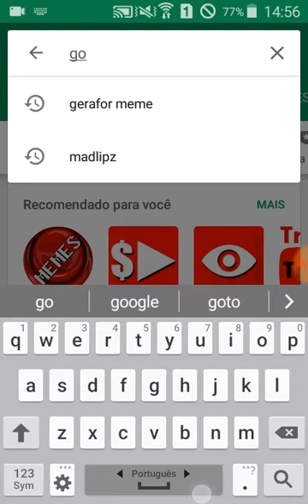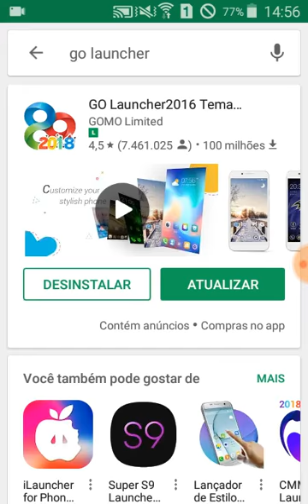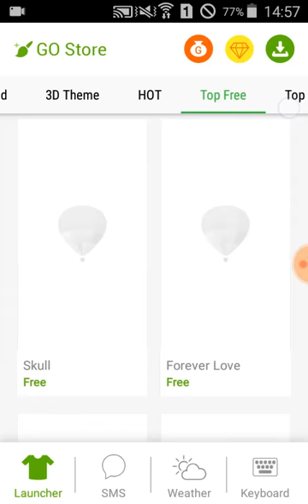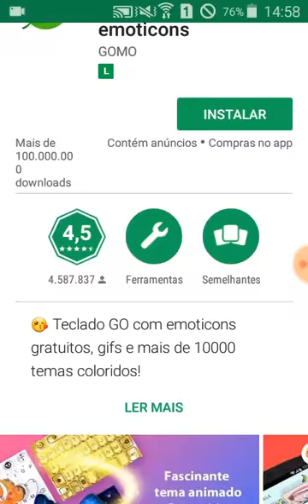Como Personalizar o Seu Celular Android com Temas de Emoji | Tutorial 2018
Quer deixar seu celular Android com um toque único e divertido? Este tutorial é para você! Aprenda a personalizar o visual do seu dispositivo utilizando temas de emoji, adicionando uma dose extra de diversão às suas interações diárias. Descubra passo a passo como aplicar temas de emoji para modificar a aparência dos ícones, papéis de parede, teclado e muito mais. Assista agora e transforme seu celular em uma expressão do seu estilo pessoal!

No vídeo, você aprenderá:

✅ Como encontrar e instalar temas de emoji para o seu celular Android
✅ Passos para aplicar temas de emoji e personalizar o visual do seu dispositivo
✅ Dicas para explorar diferentes opções de temas e encontrar o que melhor se adequa ao seu gosto

Assista agora e deixe seu celular Android ainda mais divertido com temas de emoji!